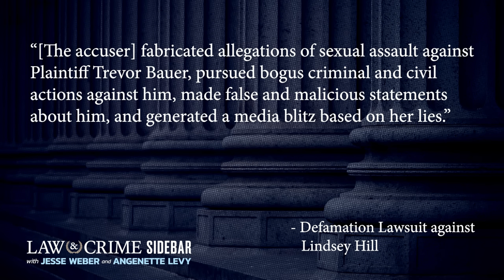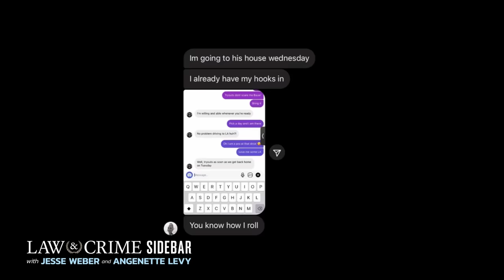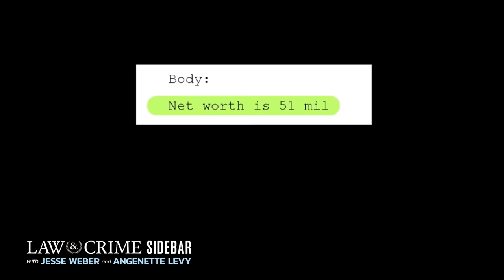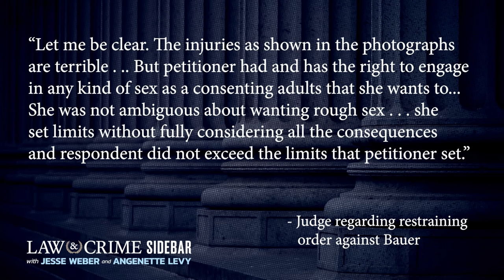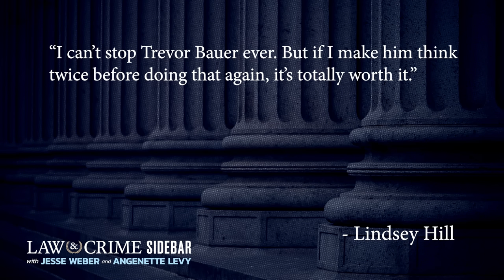MLB Pitcher Reveals Shocking New Details As Woman Settles Sex Assault Case Against Him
Former Los Angeles Dodgers pitcher Trevor Bauer is speaking out after the woman who accused him of sexual assault settled in the civil lawsuit against him. The woman claimed the MLB player sexually assaulted her in 2021 twice — but now, Bauer is breaking his silence revealing all of the evidence in the case. The Law&Crime Network’s Jesse Weber breaks down the entire case with sports lawyer Dan Lust.